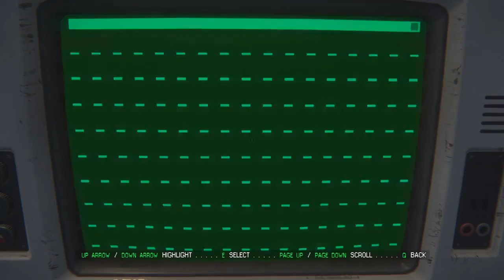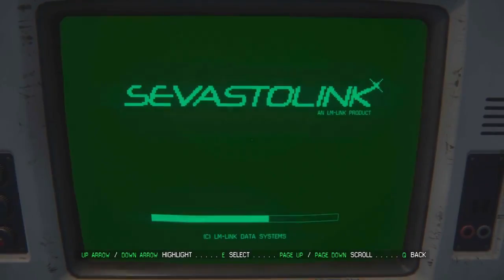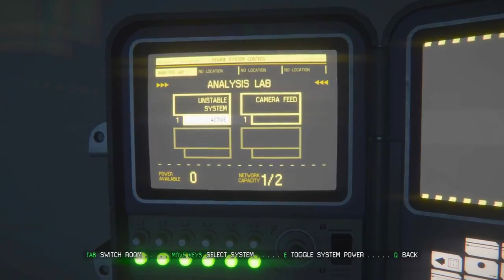Alien Isolation LP 25 "Flamethrowers %26 Cameras"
I have always loved the Alien universe, this game is a positive contribution to the franchise.

This game was originally done by me under my Second String General channel starting back in February 2016. It has been reloaded up here to my new channel as part of the archive. No modifications have been done to the video.

ALIEN ISOLATION

MY INFO